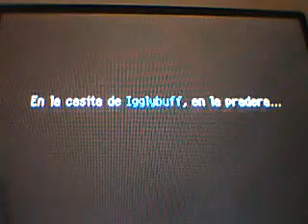PKMN Mundo Misterioso Exploradores del Cielo (ESP):Capítulo especial 2 parte 6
Video Coverage de Pokémon Mundo Misterioso Exploradores del Cielo en version Española.
En este 19º video,6ª parte del capítulo especial 2.Esta vez la familia se entera de las exploraciones de Igglybuff y por otra parte llego al final de la 1ª parte del Risco Fortuna sin problemas.
Disfrutadlo.